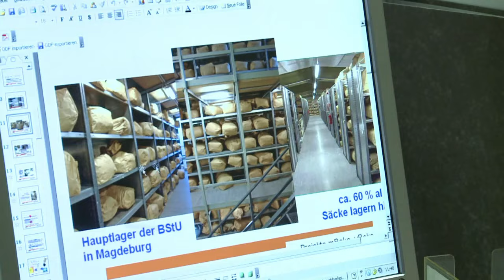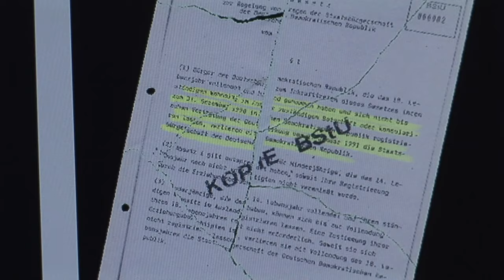Piecing together East Germany's dark past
Twenty years after the opening of the vast archives left behind by the Stasi -- communist East Germany's despised intelligence service -- thousands of collaborators are still being unmasked. Some of their names appear on lists that were hastily shredded in the regime's dying days but a new digital programme is helping to piece the scraps back together. Duration: 01:59